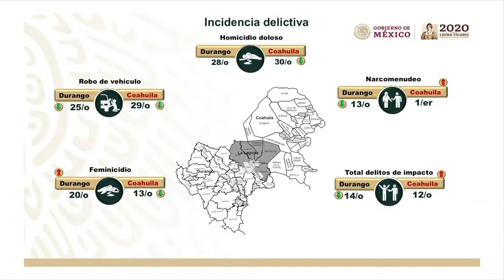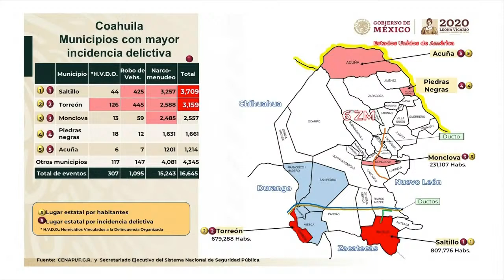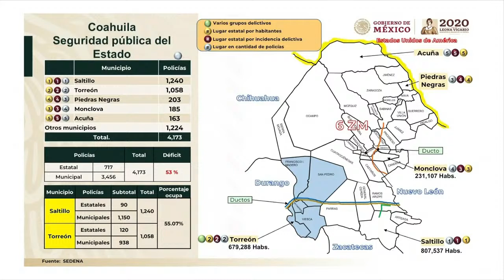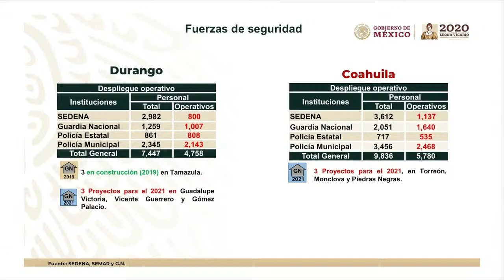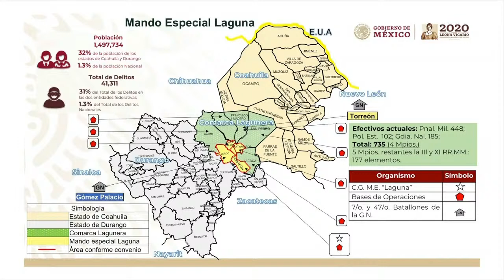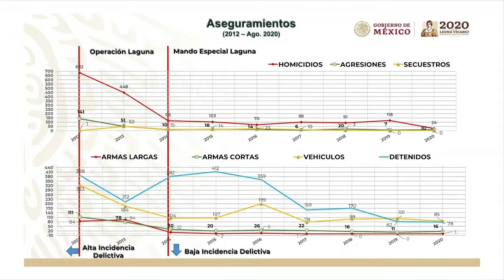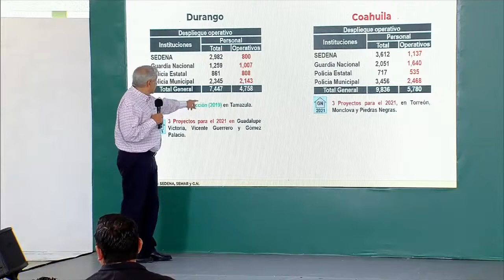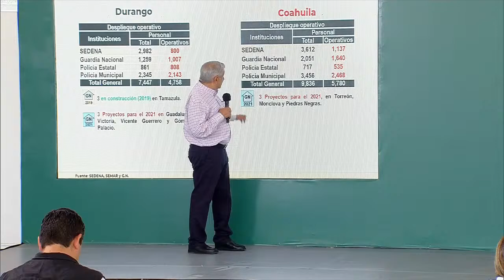Conferencia de prensa matutina del miércoles 26 de agosto 2020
XI Región Militar
Torreón, Coahuila a 26 de agosto de 2020

Participantes:
Lic. Andrés Manuel López Obrador, Presidente de México
Ing. Miguel Riquelme Solís, gobernador de Coahuila
Dr. José Rosas Aispuro Torres, gobernador de Durango
Gral. Luis Cresencio Sandoval González, Secretario de la Defensa Nacional

Participación de Lic. Andrés Manuel López Obrador
00:00:24 Tema de seguridad

Participación de Ing. Miguel Riquelme Solís
00:02:39 Estrategias de seguridad
00:04:48 Construcción de bases
00:05:07 Programas institucionales
00:05:49 Reconversión hospitalaria
00:06:35 Estado que más aplica la prueba COVID
00:07:19 Construcción de las ideas nacionales
00:08:08 Constituyentes más destacado

Participación de Dr. José Rosas Aispuro Torres
00:12:57 Comarca lagunera
00:16:08 Manto especial en la laguna
00:17:23 Seguridad de Durango
00:18:40 COVID-19
00:19:27 Hospital de Gómez Palacios
00:20:39 Abastecimiento de agua a la laguna

Participación de Gral. Luis Cresencio Sandoval González
00:25:16 Incidencia delictiva en Coahuila y Durango
00:26:41 Coahuila Geografía y población
00:27:14 Coahuila Municipios con mayor incidencia delictiva
00:27:54 Coahuila Seguridad pública del estado
00:28:42 Durango Geografía y población
00:29:07 Durango Municipios con mayor incidencia delictiva
00:29:28 Durango Seguridad pública del estado
00:29:59 Fuerzas de seguridad
00:31:54 Manto especial laguna
00:34:45 Aseguramientos

00:36:41 Gaspar Vela, de La Octava
¿Su gobierno a través de la Unidad de Inteligencia Financiera iniciaría alguna investigación contra el ex canciller Luis Videgaray?
00:40:14 ¿La Fiscalía General de la República no ha solicitado a la UIF algún rastreo de cuentas por parte de los involucrados hasta el momento?
00:41:48 ¿Cuál sería la postura del Gobierno de México respecto al video difundido donde se vincula al gobernador de Tamaulipas, Francisco Javier García Cabeza de Vaca con un grupo de la delincuencia organizada?, ¿dialogará con esto en la reunión que tiene con él el próximo viernes?

00:51:29 María Elena Sánchez corresponsal de Grupo Reforma
¿Porqué hacer una consulta si debe proceder o no un juicio en contra de los ex presidentes?, ¿no basta con los elementos que hay?, ¿qué respuesta les daría a los mandatarios estatales de Coahuila y Durango quienes hicieron un llamado a la unidad y demandaron un auténtico federalismo?

01:17:21 Sara Pablo, Grupo Fórmula
¿Usted cree que este tamaño del quebranto de plantas, pueda servir para que se acuse a los ex presidentes de traición a la patria?, ¿ya se hizo un análisis en la Consejería Jurídica?, ¿sería viable jurídicamente hablando?
01:18:11 ¿Ustedes que análisis han hecho?
01:36:10 ¿Cómo van los avances de los hechos de Nuevo Laredo?, ¿se aplicó la fuerza letal?

01:42:36 Roberto Iturriaga, El Siglo de Torreón
¿Nos puede ampliar el tema del proyecto Agua Saludable para la Laguna?, ¿qué se puede comprometer de parte de Presidencia de la República para la comarca lagunera en el corto y mediano plazo?